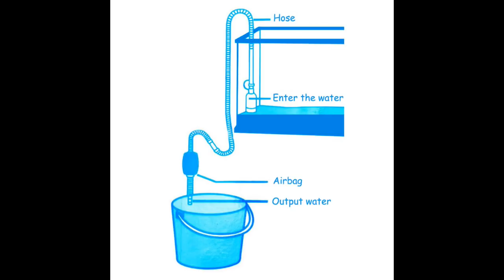Fish Tank Vacuum Water Pump amazon product | Vivek Parayil | Parayil Aqua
amazon

SUBMERSIBLE PUMP

Star Universal 40 watts Submersible water Pump

amiciKart 18W Submersible Pump (Grey) 1.8 meter

Amicikart Submersible Pump 40W, 2.6 M

Arpan 1.6m,18W Submersible Pump

Khaitan Submersible Pump 18W, 1.6 M

Konark Submersible Pump  20W 2.1m Copper Motor

Sobo WP-5200 Submersible Aquarium Pump

PH TESTING KIT

Litmus Paper Water Soil Testing Kit, 80 Strips

5 Meter PH Test Strips

AMAR Digital Portable Pen Type pH Meter Tester with LCD Monitor

Erma Pocket Size pH Meter /Mini Water Quality Tester, pH 0-14.0 Measuring Range, 0.1pH Resolution (Red)

SAFESEED Digital LCD Pocket Pen type pH meter for Water purity Pool Aquarium measurement

PH INCREASER AND DECREASER

Aquatic Remedies PH Reducer Aquarium Water Conditioner,120 ml

BRIGHTWELL AQUATICS Ph+ Liquid Ph Increaser Marine 8.5oz 250ml

AQUARIUM CLEANING TOOLS

SRI Aquarium 5 In1 Cleaning Kit
RS Aquarium Magnetic Cleaner
Sobo Aquarium Magnetic clener
Aquarium Cloudnes Remover
Clear Water Conditioner
Pump Water Changer Tool
1.5 Metre Gravel Cleaner
With Valve Control
Olymstore Vacuum Water Pump
Gravel Cleaner

AQUARIUM HEATER

Hydor 100W Aquarium Heater
Rs-Stainless Steel Heater -
200 W-3 To 4 Feet Aquarium

AQUARIUM THERMOMETER

Lcd 3D Crystal
Aquarium Thermometer
Mini Lcd Digital Thermometer

AQUARIUM DECORS

Taiyo House with Wheel BA-320
Broken Drums Aquarium Decor
Jainsons Tower Ornaments
Taiyo Broken Ship Decoration
Taiyo Broken Ship
Taiyo Broken Bell
Taiyo Big Cave
Taiyo Light House
Taiyo Pluss Discovery Antique
 Face(8 inch x 6 inch)
Taiyo Tower

AQUARIUM ARTIFICIAL PLANTS

Artificial Plants Aquarium
Decoration Green (Small)
Boyu Artificial Aquarium Plant
Aquarium Artificial PlantS 1
Aquarium Artificial Plants 2
Green Artificial Plastic Plant

FILTERS

Sobo WP880F Top Filter
Sobo WP3880F Top Filter
Sobo WP-3000F Filter
Sobo 2 Way Air Pump

Tetra Bits Complete Fish Food for Growth and Health, 375 g

Tetrabits Complete Fish Food For Growth & Health 375Gm/1250Ml

Tetra Bits Complete Bioactive formula Fish Food, 30 g

Hikari Sakii Fancy Goldfish Fish Food, 200 g

Hikari Fancy Powerful Color Enhancing Diet for Guppies Fish Food, 22g

Hikari Betta Bio-Gold Aquarium Fish Food, 20g

Taiyo Tubifex Worms 60gm Fish 60 g Dry Fish Food

Tetramin Flakes Fish Food, 52 g

HIKARI Tropical Micro Wafers | 45g | Aquarium Fish Food

Hikari Tropical Semi-Floating Micro Pellets for Pets, 22gm

Taiyo Aini Spirulina Fish Food, 330g

Taiyo HI - Red Fish Food, 100 g for FlowerHorn fish

EPSOM SALT

1 Kg Pure Epsom Salts (Magnesium Sulphate) For Horticultural/Aquarium Use